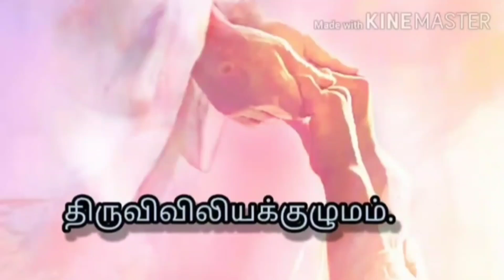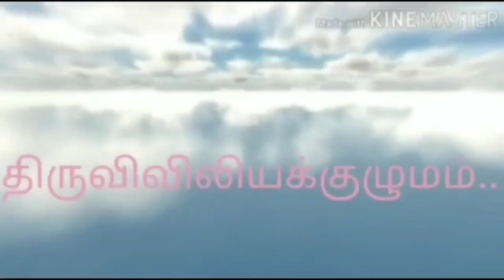பொதுக்காலம் 23 ஆம் வாரம் -புதன்கிழமை -இறைவார்த்தைகள்! மறையுறை ! திருவிவிலியக்குழுமம்!...